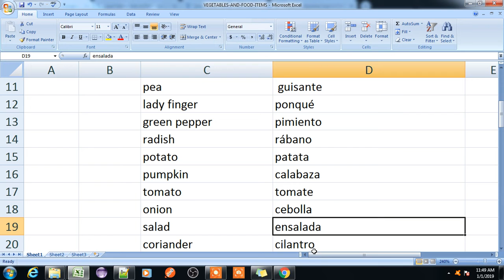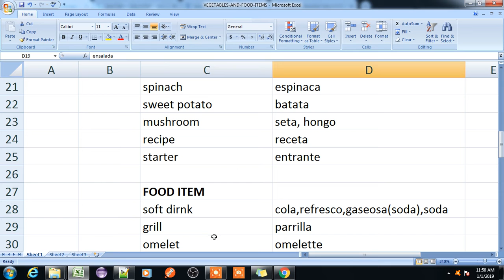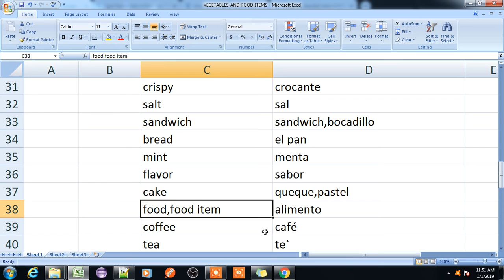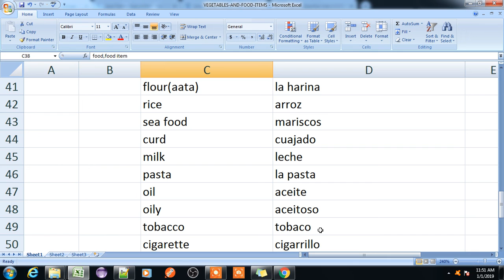VEGITABLE AND FOOD ITEMS